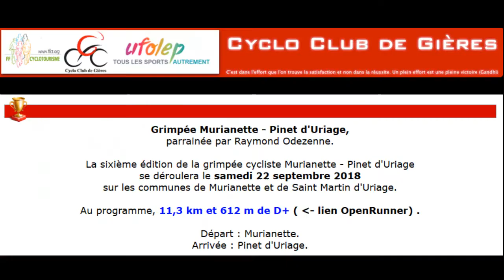Grimpée de Murianette 2018 1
Organisation Cyclo club de Gières 38